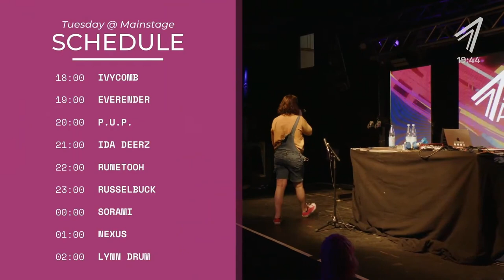Everender - "Spite" (Live in Hannover / 08.27.2024)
Everender performing "Spite" at Aural Alliance Festival 2024 in Hannover, Germany at the Kulturzentrum Faust on August 27th, 2024. The two-day festival, also known as "AAFest", featured international acts within the furry fandom, such as WHSPRS, GOJII, Pent Up Pup, Russelbuck, Sorami, Runetooth, Mailpup, and more.

Everender is an American pop-punk/emo-pop band from Tucson, AZ.